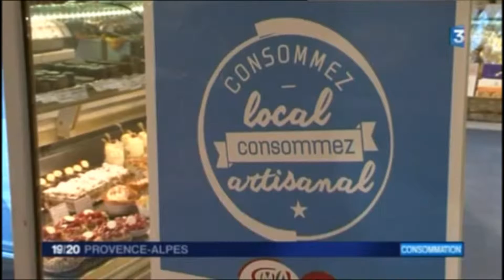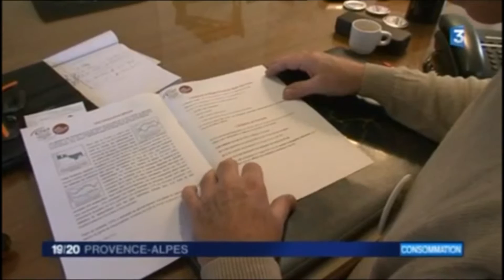La campagne de communication "Consommez Local, Consommez Artisanale"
Retrouvrez le reportage France 3 Provence-Alpes diffusé le 09 décembre 2014.